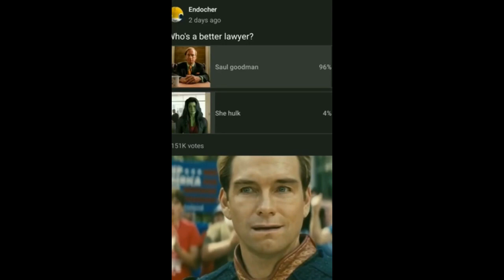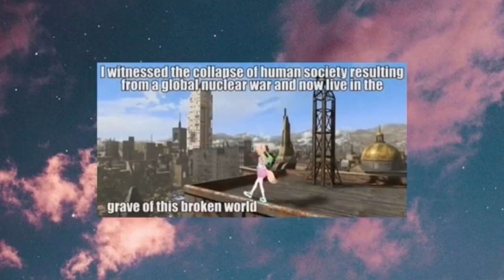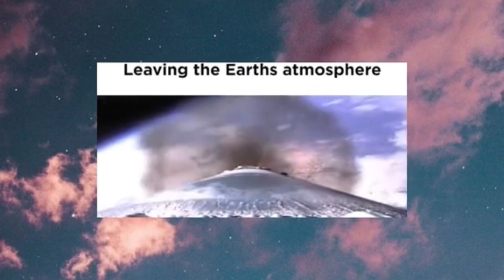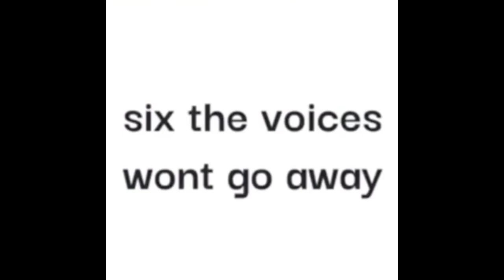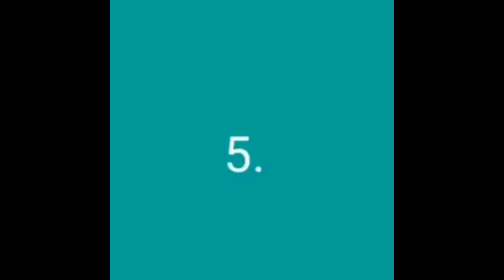Discord memes v1 (re upload)